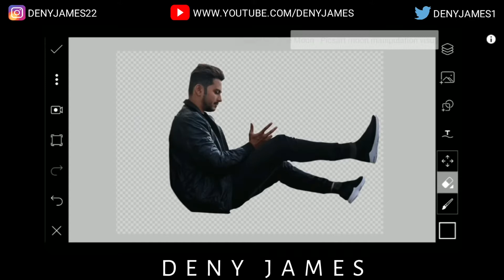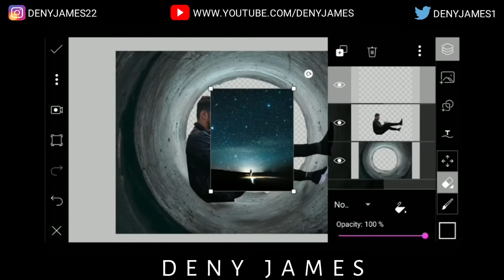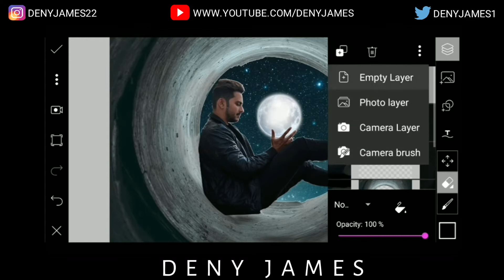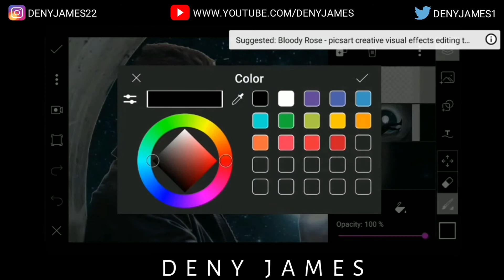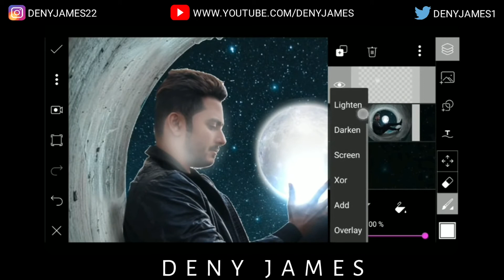Photo Manipulation Moon